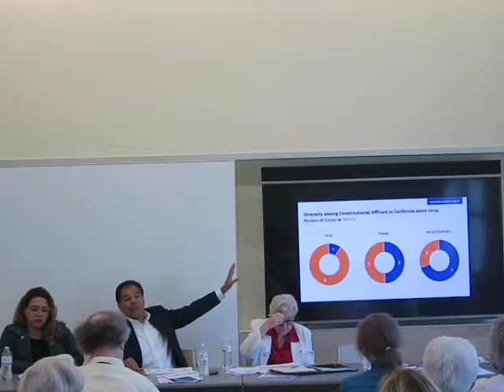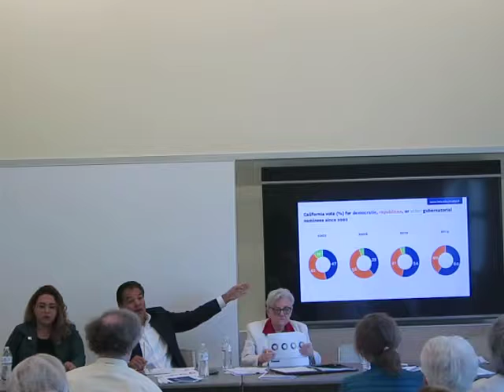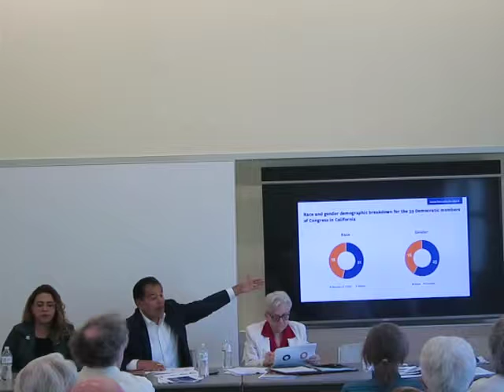Election 2018: The Political Landscape in LA and California, 2 of 2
LA History & Metro Studies Group
September 21, 2018 – panel discussion 2 of 2

Peter Dreier, E.P. Clapp Distinguished Professor of Politics, Occidental College

Fernando Guerra, Professor of Political Science and Chicana/o Studies and Director of the Leavey Center for the Study of Los Angeles, Loyola Marymount University

Marilú Guevara, Executive Director, League of Women Voters of Los Angeles

Sherry Bebitch Jeffe, Professor of the Practice of Public Policy Communication, USC Sol Price School of Public Policy

Torie Osborn, Progressive Activist